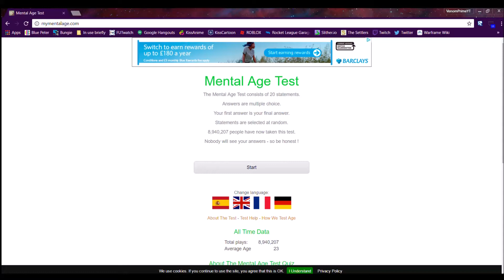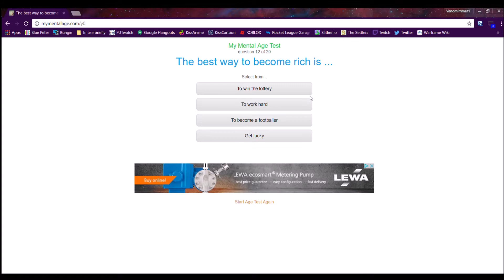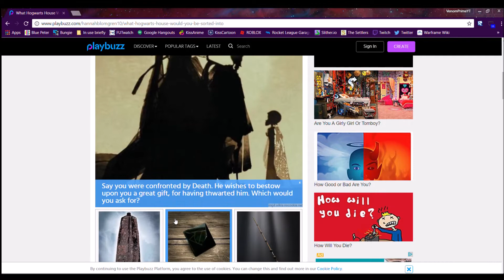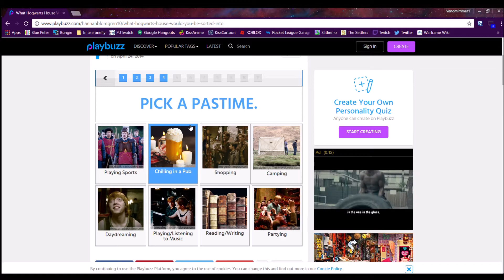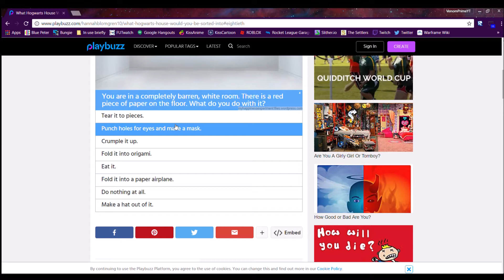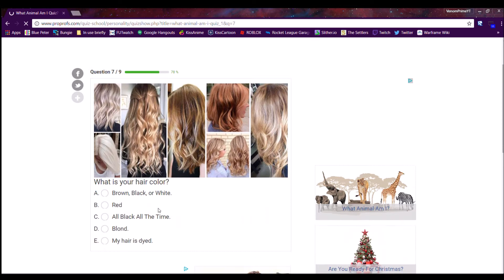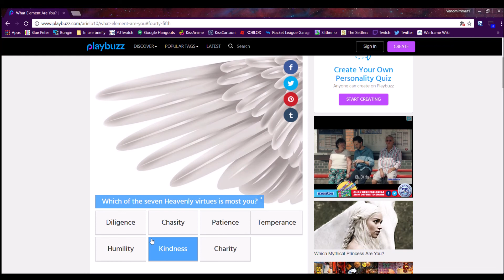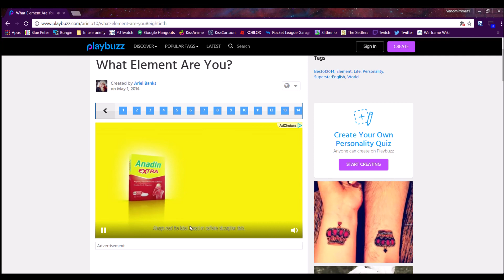Random Quizzes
Solo video Today